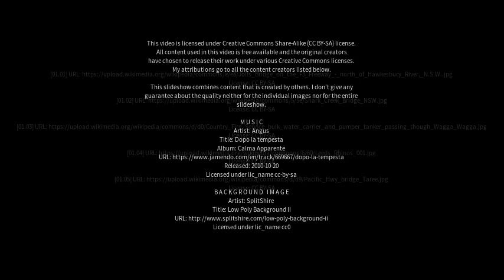Best places to visit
Best places to visit - Doyalson North (Australia) Best places to visit - Slideshows from all over the world - City trips, nature pictures, etc.